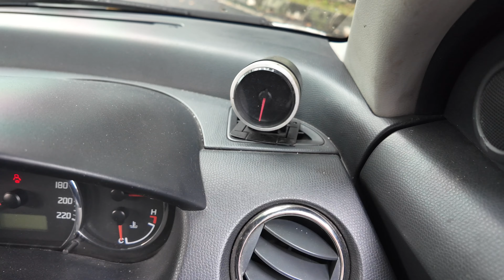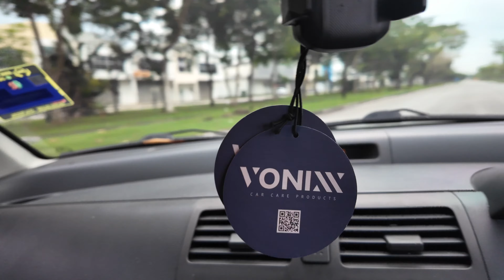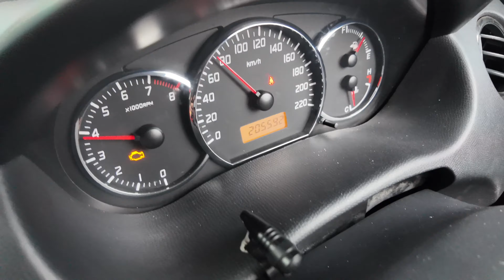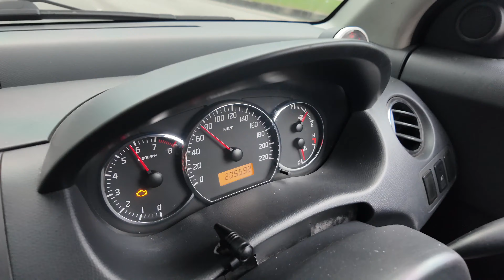Suzuki Zc31s HKS TURBO. WOW. Lain macam